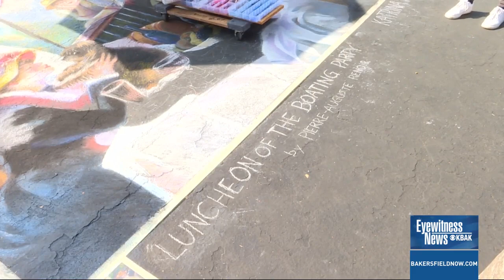Chalk full of talent: Bakersfield's Via Arté Italian Festival paints the town vibrant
The Bakersfield Museum of Art's annual Via Arté Italian Street Paining Festival is a Bakersfield tradition, bringing the community and art together in one room once again for it's 25th anniversary.